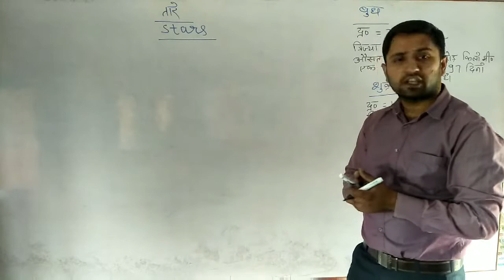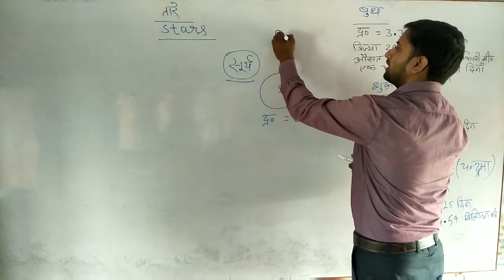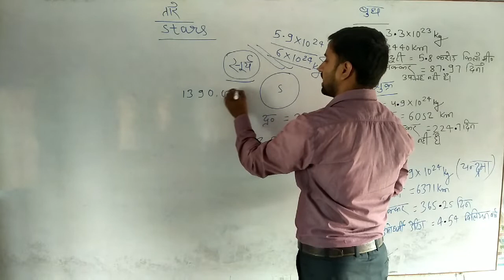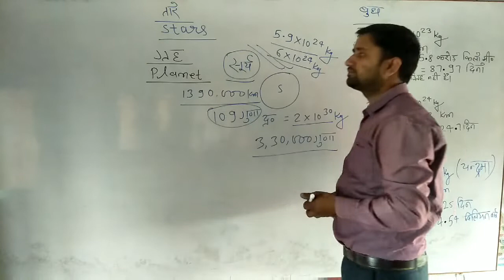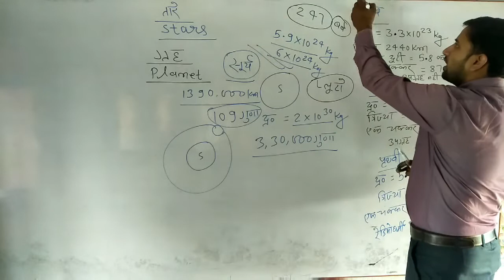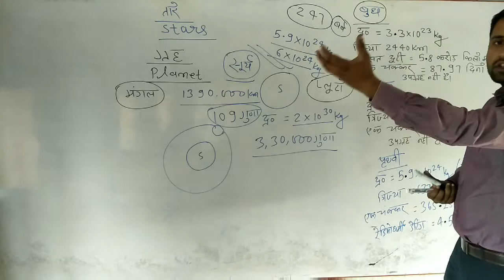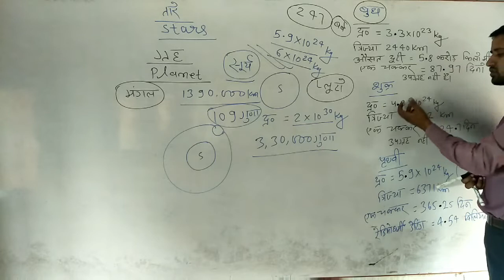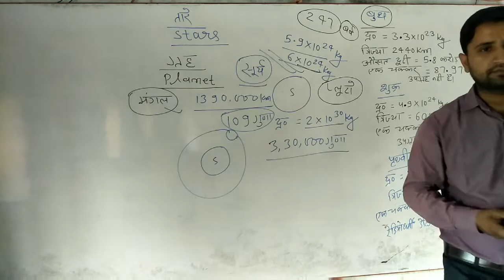gravitation (Stat) (planet) and satellite most important point of physics in Hindi class 11th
YouTube:- 'Physics By RANJEET Sir'

This video Editing By:- Ranjeet Sir

Keep Supporting 💪🏻
 Keep Loving ❤
Keep Sharing ⤴